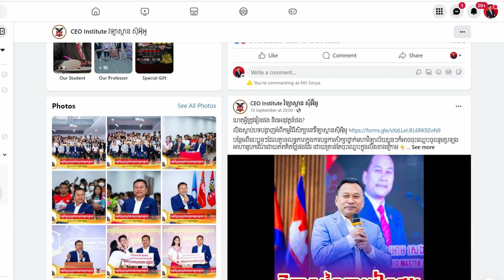គន្លឹះ២ចាប់យកឱកាសអាហារូបករណ៍ថ្នាក់ឧត្តមសិក្សា | ចែ សុខញ៉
គន្លឹះ២ចាប់យកឱកាសអាហារូបករណ៍ថ្នាក់ឧត្តមសិក្សា | ចែ សុខញ៉​ និស្សិតឆ្នាំទី២នៃវវិទ្យាស្ថានស៊ីអ៊ីអូ
💥😱🎉ឱកាសដែលប្អូនៗអាចជួយសម្រួលបន្ទុកគ្រួសារផ្នែកហិរញ្ញវត្ថុបានមួយផ្នែកធំ រង់ចាំអ្វីទៀត
តោះរង់ចាំអ្វីទៀតចូលរួមដាក់ពាក្យប្រឡងទាំងអស់គ្នា👇